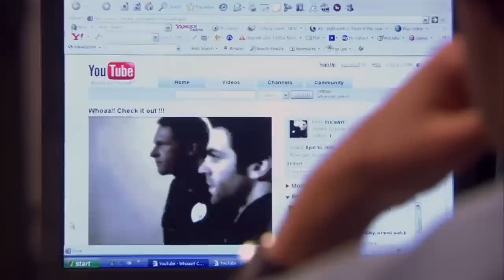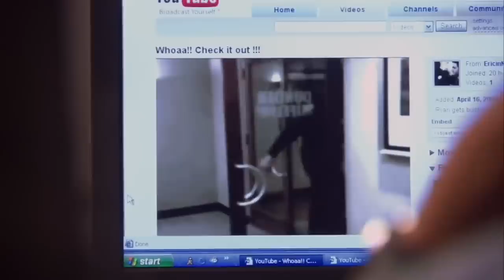Best of RYAN HOWARD | The Office US | Comedy Bites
aka The Rise and Fall of Ryan Howard
aka The Rise and Fall and Rise Again of Ryan Howard's Hair.